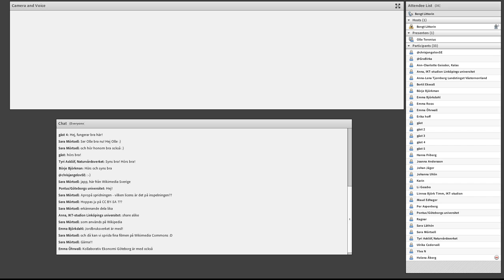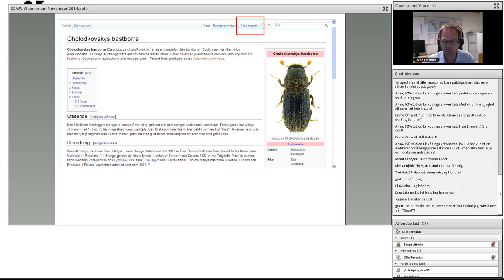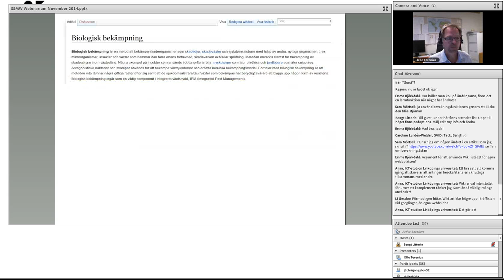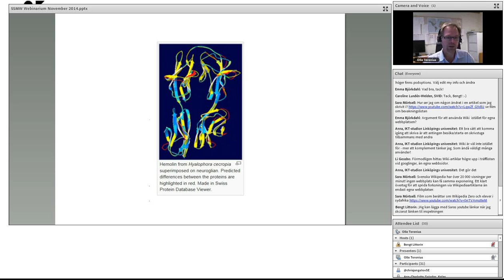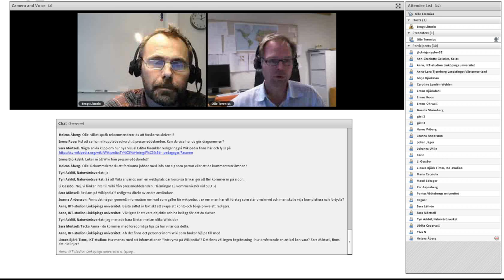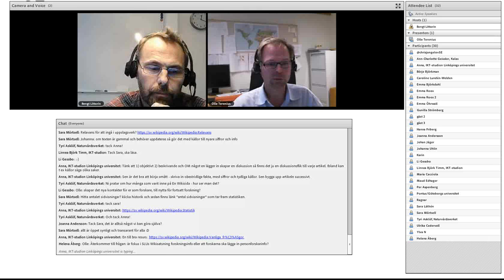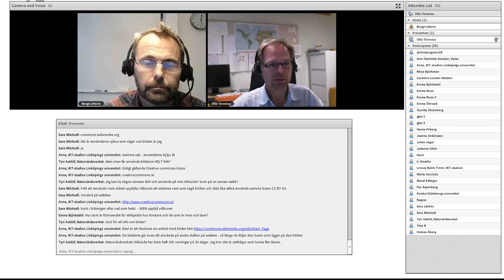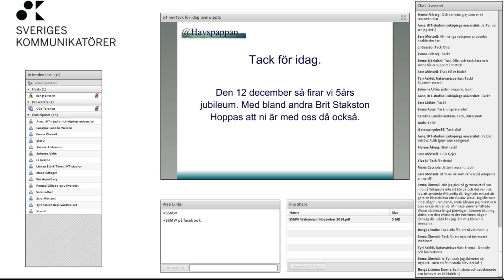SSMW Wikipedia, en arena för forskningsinformation 2014-11-14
Olle Terenius, forskare vid avdelningen för ekologi vid Sveriges lantbruksuniversitet, delar med sig av sina tankar och erfarenheter av medförfattande i Wikipedia.

Wikipedia är på många sätt en glömd kommunikationskanal. Inte så att vi inte använder den för att söka information men handen på hjärtat, hur många bidrar? Wikipedia exemplifierar själva själen i sociala medier. Den bygger helt på deltagande i ett gemensamt kunskapsbygge och kvalitén beror av att många författare deltar och gemensamt mejslar fram förklaringar. Men om detta är en viktig kunskapskälla så blir det också en viktig kommunikationskanal, speciellt för en forskningsinstitution då det är här frågorna beskrivs och definieras. Kom och lär dig mer om Wikipedias möjligheter som kommunikationskanal.
Webbinariet sändes 14 november 2014